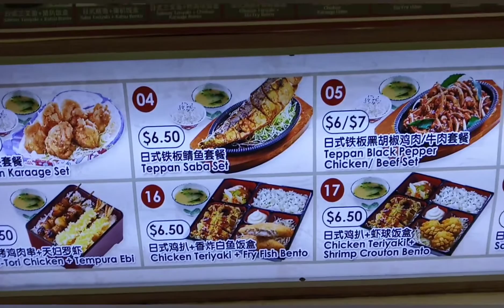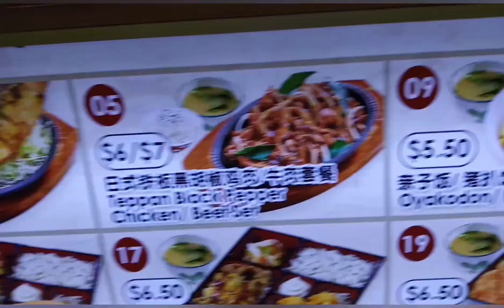# Mukbang Japanese food Tayo.